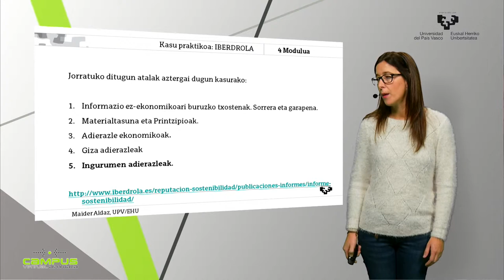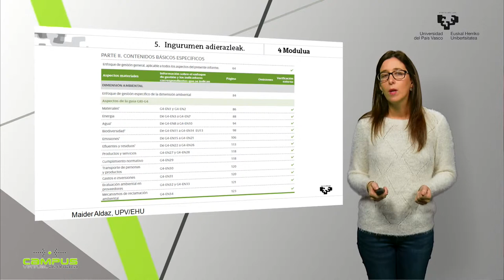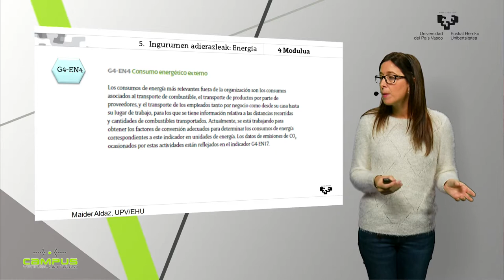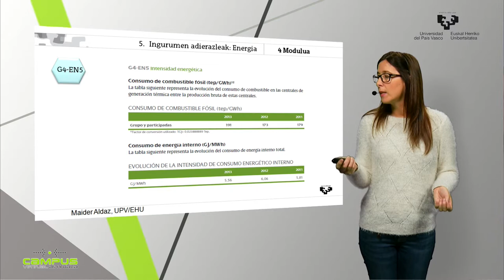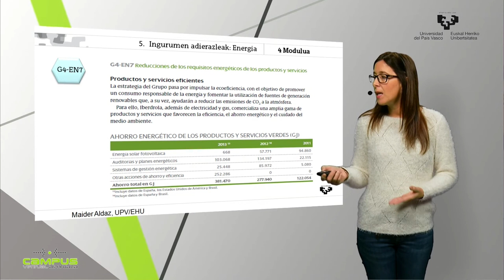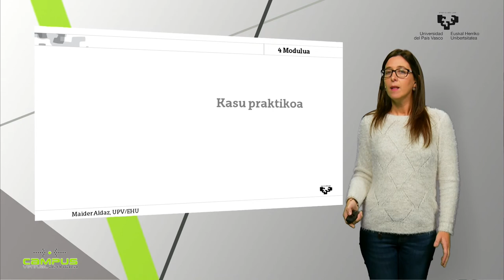Kasu praktikoa 5